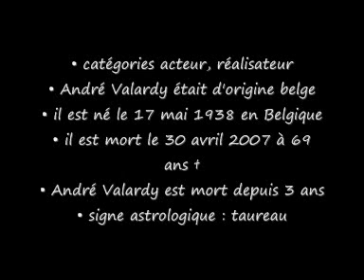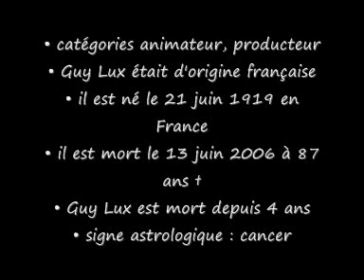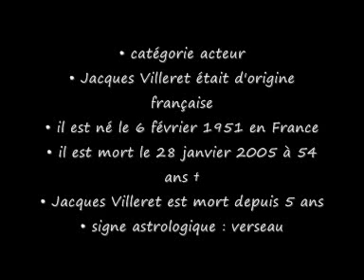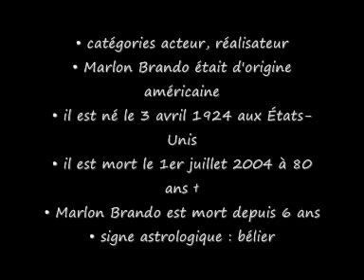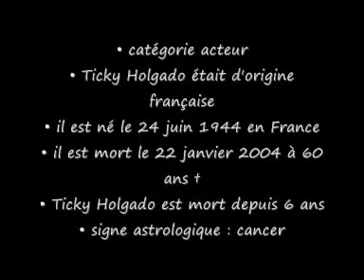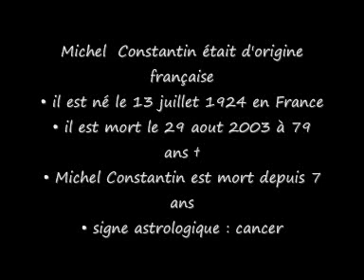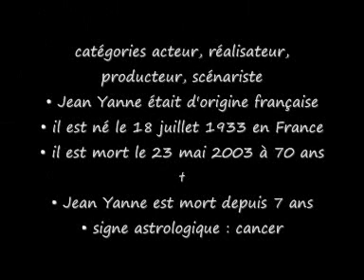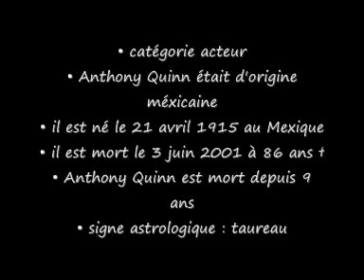Les Morts célèbres